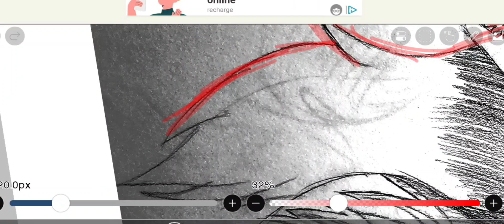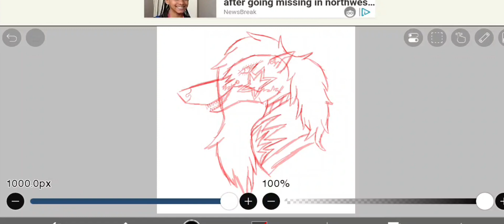Animatronic Wolf Rockstar Drawing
Can you help me to come up a name for her???

she's supposed to be this emo wolf animatronic